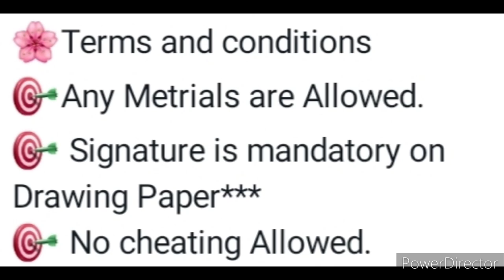Children's Day Drawing Competition 2022 Win Exciting Prizes 🏆🥇